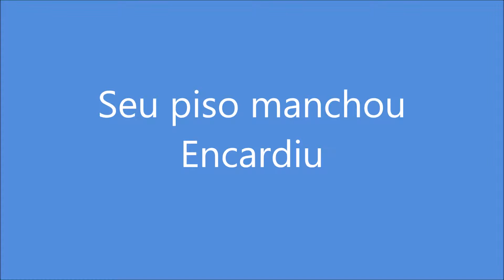Como desencardir pisos? Usou produtos fortes e tirou a proteção do piso ?com limpar depois disso ?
Skype》》goiazlimp.produtos.de.limpeza

Loja virtual